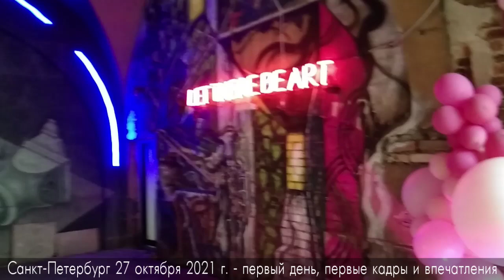2021.10.27/1 Первый день в Питере. Первые кадры и впечатления Портретные зарисовки в арт-бутике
ВИДЕО-КАНАЛ "АРТ-ДИЗАЙН"
ПЕРСОНАЛЬНАЯ ТВОРЧЕСКАЯ МАСТЕРСКАЯ
ИРО Союз художников России
Ответы, советы, секреты и ссылки на учебные подробные видео, а также индивидуальные консультации и уроки в онлайн режиме.
(звонки с незнакомых номеров заблокированы).